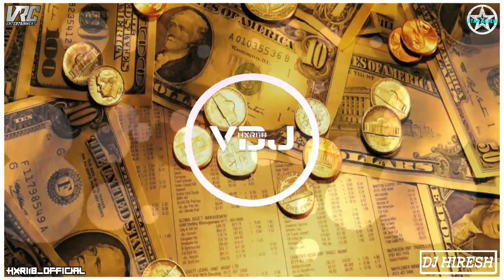Tappu Feat (MKT) - DJHIRESH STARXCREW